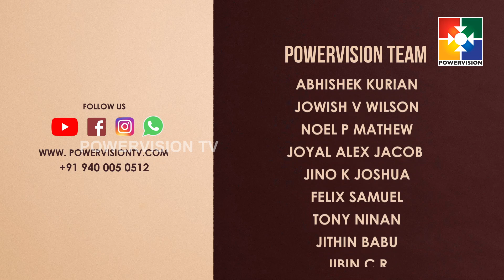"നമുക്ക് ഒരുമിച്ചു പ്രാർത്ഥിക്കാം" I പ്രാർത്ഥനക്കായി I POWERVISION TV | EPI #256